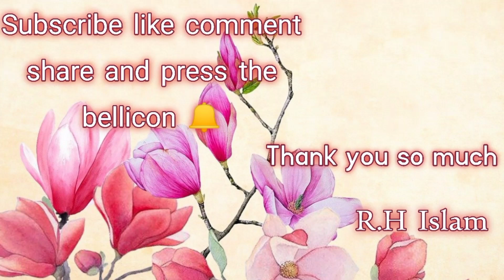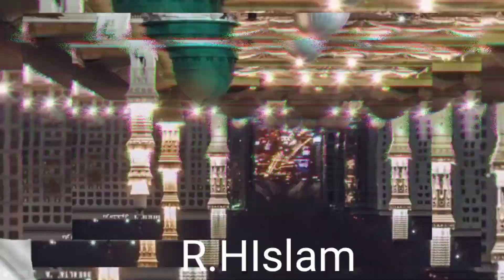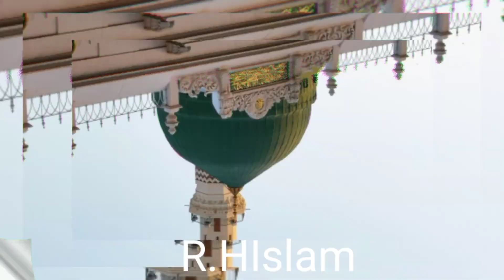Heart Touching New Naat Sharif 2023|Aye Ishq E Nabi Mer|Beautiful Naat|R.H Islam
مزید خوبصورت نعتیں سننے کے لئے ہمارے چینل کو سبسکرائب کریں شکریہ